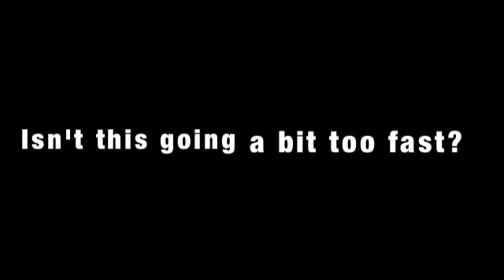fatima @ 18 AVP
by jeni